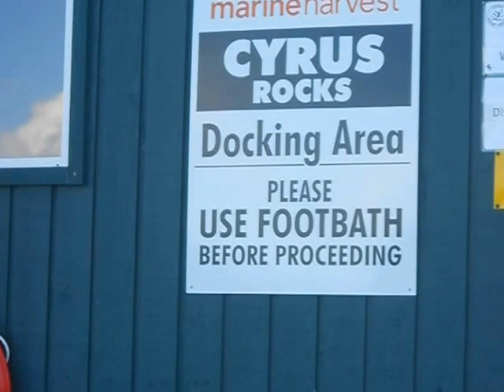fish farmers videoing us...videoing them...videoing us....videoing them...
filthy farms with their filthy diseases!